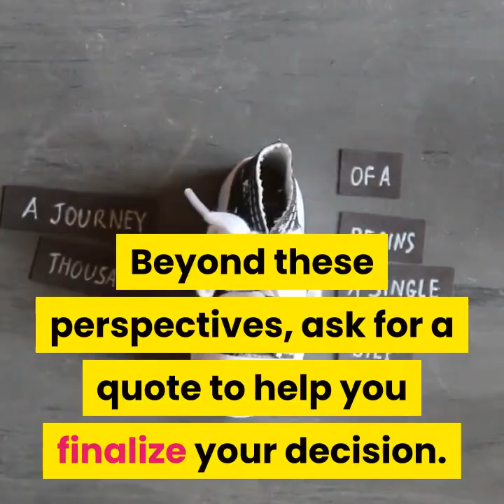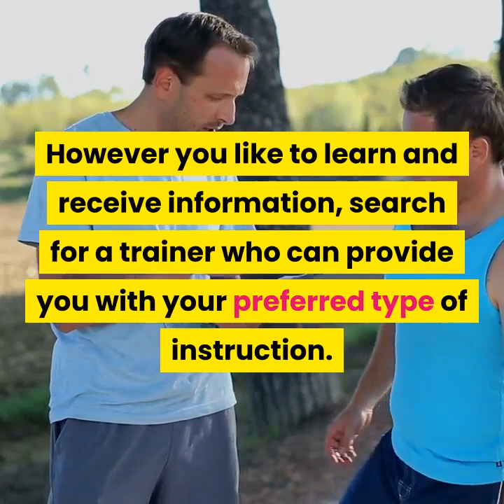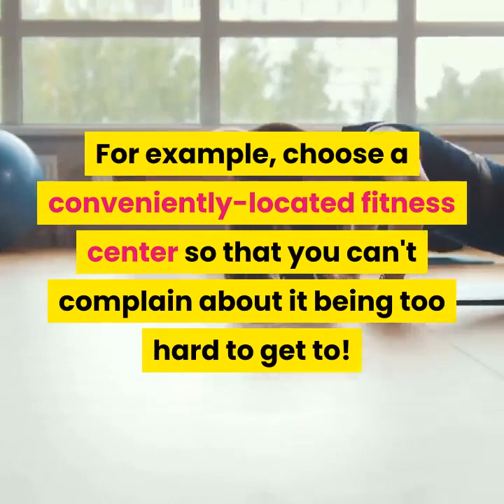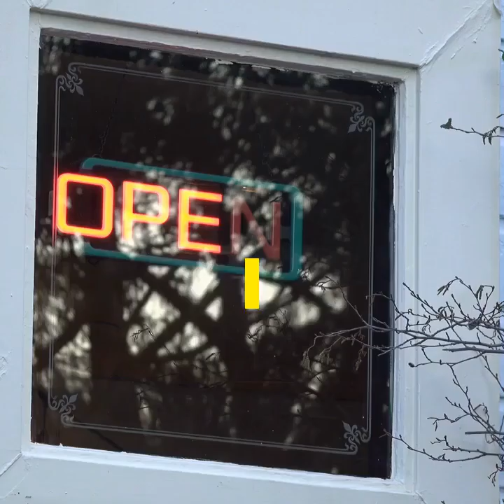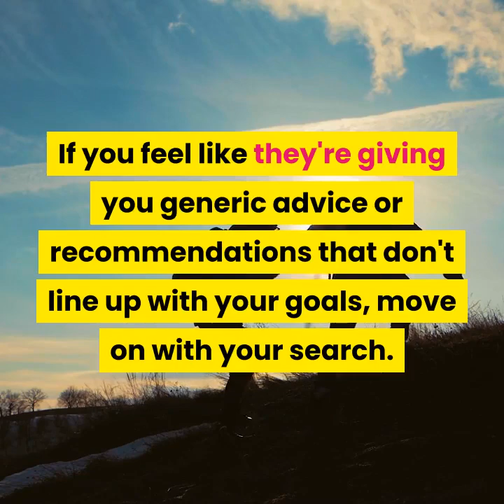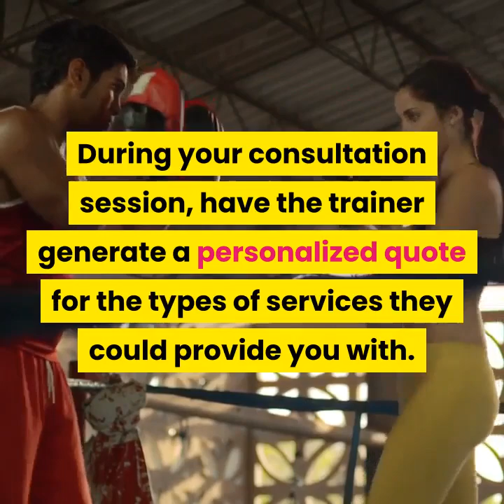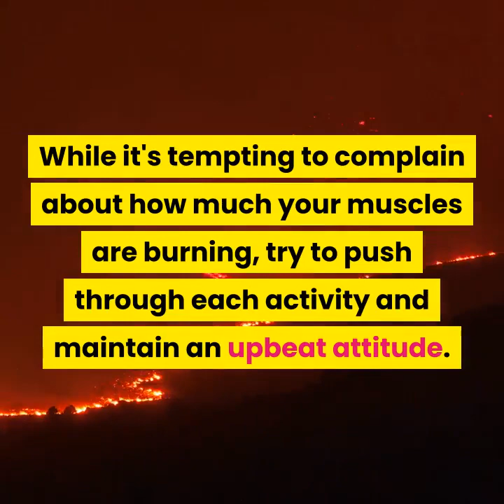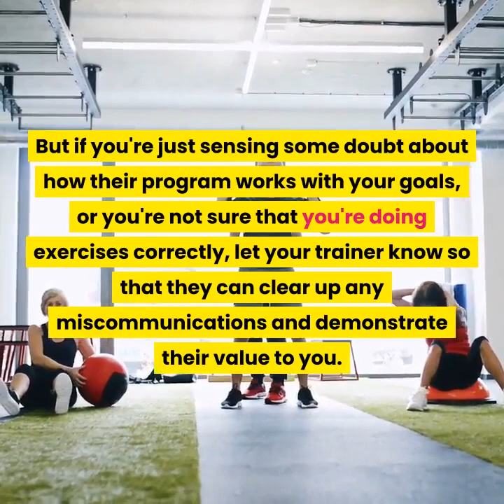how to find a fitness coach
If you're looking for help staying motivated and on track towards your fitness goals, a personal trainer or fitness coach can be a great resource. Whether you prefer virtual or in-person instruction, a coach can design a workout program especially for you. With your fitness goals and expectations in mind, look for a certified trainer or sports coach who has relevant experience. Gather as much information as you can and seek out referrals, references, and consultation appointments to get a few different perspectives on each potential coach. Beyond these perspectives, ask for a quote to help you finalize your decision. Once you have a clearer picture of what working with each coach might be like, choose the coach who listens to you and provides the motivation you need. The ideal coach will help make your fitness journey a fun and results-driven experience.

Part 1 Outlining Your Coaching Expectations.
1. Limit your search to coaches whose specialties match your fitness goals. Reflect on what's drawing you to personal coaching services. Perhaps you're interested in losing weight, building muscle mass, or training for a marathon. Make a list of your specific fitness goals and the types of coaching specialties you're interested in. Being able to communicate these goals will help you and potential coaches assess whether their services are a good match.
Defining your specific fitness goals will help you narrow your search. For example, if you're looking for postnatal fitness coaching, you can rule out coaches who don't specialize in this area.
Consider your ideal timeline as well. You might just be looking to commit to a 6-month program to prepare you for a marathon, or you may want to develop a long-term relationship with a coach. Either way, communicate this timeline to prospective coaches.
2. Search for a trainer whose personality will motivate you. Do you need a cheerleader or a drill sergeant to stay motivated? Either way, look for coaches who have a personality that is compatible with yours, and whose coaching style encourages you to do your best.
It's natural to feel vulnerable when working with a trainer one-on-one. Choose someone who makes you feel comfortable, confident, and positive about your progress.
3. Pick a trainer with a teaching style compatible with your learning style. Think about what instructional techniques you'd enjoy and benefit from. Maybe you learn best through hands-on training and demonstrations. Perhaps you'd rather be given instructions for activities that you can complete independently. However you like to learn and receive information, search for a trainer who can provide you with your preferred type of instruction.
Avoid working with a coach whose personality or training style makes you feel bad about your body or your abilities.

Note :
Acknowledgements

fitness,fit,gym,exercise,workout,golf,how to TheSeriousfitness, Shemaroo Good Health 24/7, POPSUGAR Fitness, FitnessBlender, Walk at Home by Leslie Sansone, MAX OAZO